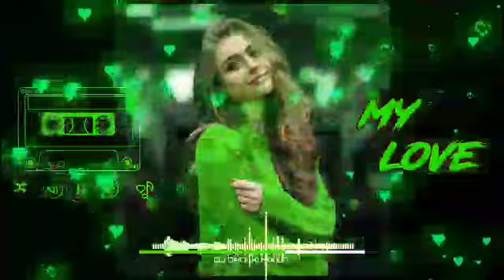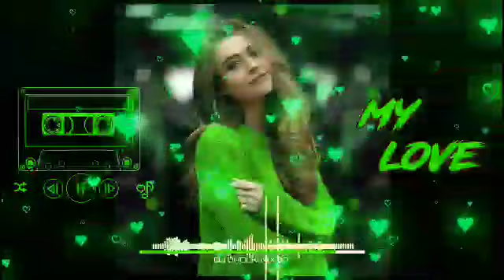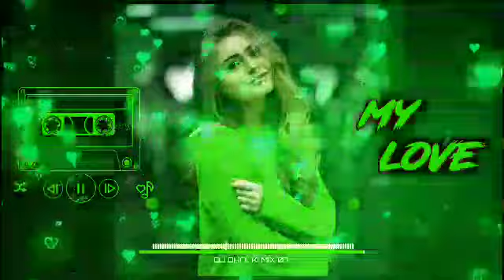ANy )Aadiwashi jabra kevay DJ Vinay Ank DJ RAHUL RK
EVERY DAY NEW SONG UPLOAD

The Following  Audio/Videos ls Not Meant For Any Commercial Purpose lt ls Just For Showing The Cteativity Of An Artist.

l respect the Original Music Creator and All Copyright  This Person and Company.